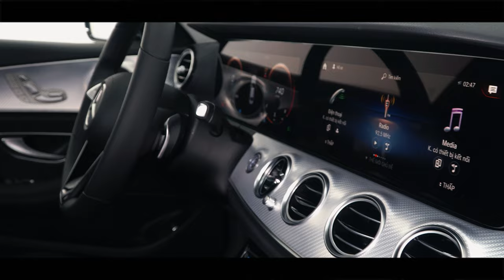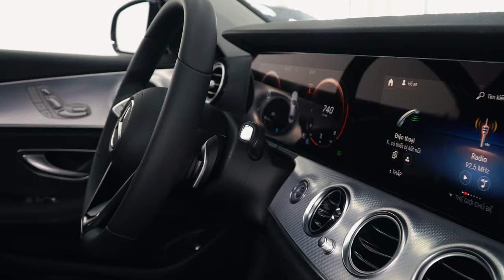Nên chọn Mercedes E180 202 hay C200 Với mức gía tương đương nhau | Êm hơn cách âm tốt hơn rộng hơn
Nên chọn Mercedes E180 hay Mercedes C200 Plus với mức giá tương đương? Đây là câu hỏi khiến nhiều người phân vân khi chọn xe. Trong video này, chúng tôi sẽ so sánh chi tiết hai mẫu xe về thiết kế ngoại thất, nội thất, công nghệ, và khả năng vận hành, giúp bạn hiểu rõ ưu và nhược điểm của từng dòng. Liệu E180 với đẳng cấp sang trọng có vượt trội hơn C200 Plus, hay ngược lại?

Hãy xem ngay để tìm ra lựa chọn phù hợp nhất với nhu cầu và phong cách của bạn!